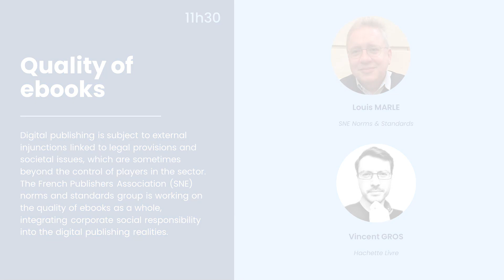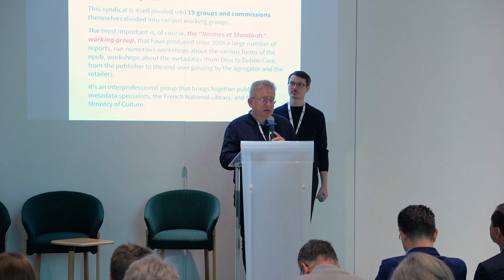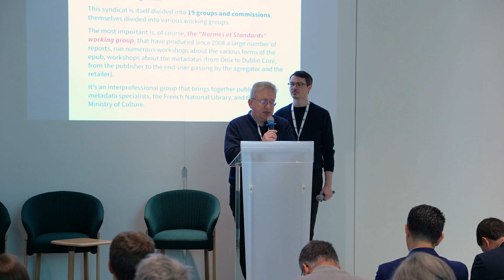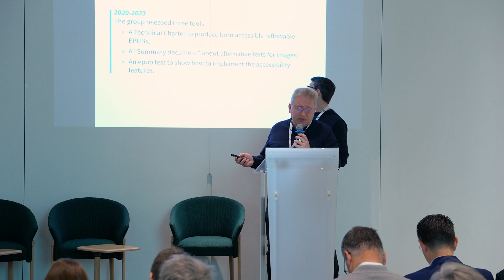DPS2024 - 05 - Quality of ebooks - Louis Marle, Vincent Gros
Digital publishing is subject to external injunctions linked to legal provisions and societal issues, which are sometimes beyond the control of players in the sector. To remain profitable while meeting the expectations of audiences and funders, publishing houses need to acquire a wide range of skills. Digital production teams cannot confine themselves to typography, performance, interoperability, accessibility, eco-design, security or personal data management. It is imperative to coordinate these diverse areas of expertise.

Presentation by Louis Marle (Albin Michel) and Vincent Gros (Hachette), from the The French Publishers Association (SNE) Norms and Standards group. This group is working on the quality of ebooks as a whole, integrating corporate social responsibility into the digital publishing realities.

We'd like to thank again our event sponsors:  The Readium Foundation, La Sofia, Le CFC, Hachette Livre, Fondazione LIA / Aldus UP project, Eden Livres, De Marque, The Dorina Nowill Foundation for the blind